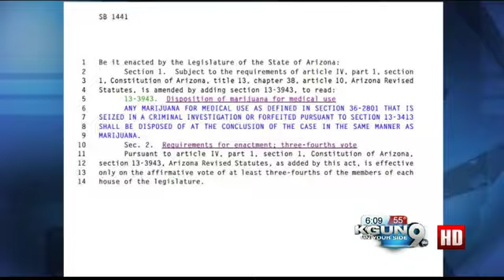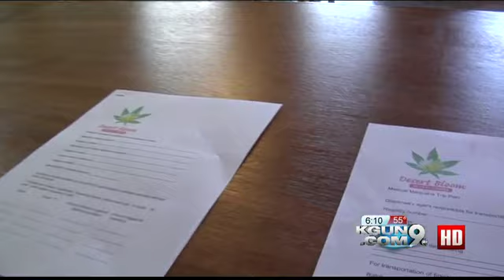Medical marijuana and SB 1441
It's an age old lesson: don't take what isn't yours. But when it comes to medical marijuana, State Representative Ethan Orr says it's not that simple.